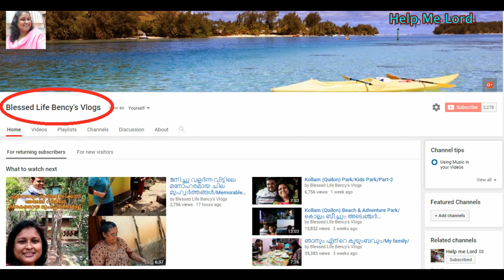തിളക്കവും മൃദുത്വവും ഉള്ള മുടി ലഭിക്കാന്‍/How to get Silky,Shiny & Soft Hair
In this video am explain how to get sily, shiny & soft hair. ITs very easy and effective tip